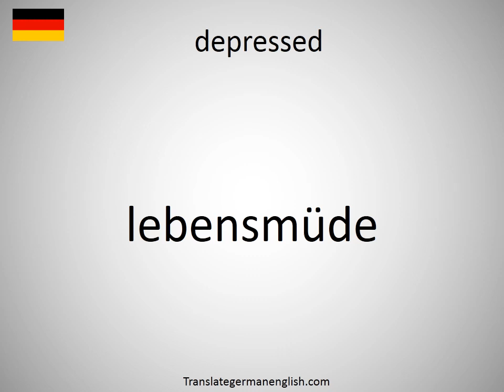How to say depressed in German? (lebensmüde)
How to say depressed in German? Learn the pronounciation depressed! How to Pronounce depressed. Expand your vocabulary, learn German words. Practice German online. Use this free pronunciation guide to practice words at a time. Learn German for free. Thank you for viewing, please like or subscribe! hoe om te sê, si të thuash, እንዴት እንደሚናገር, wie sagt man, comment dire, come dire, como dizer, как сказать, nasıl denir, cómo decir, 怎么说, πώς να το πω, hoe zeg je.